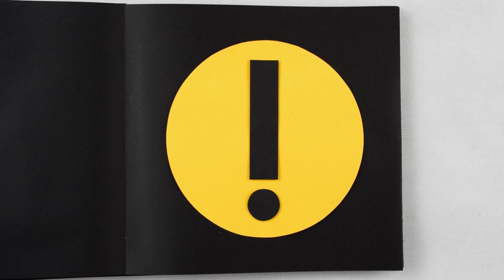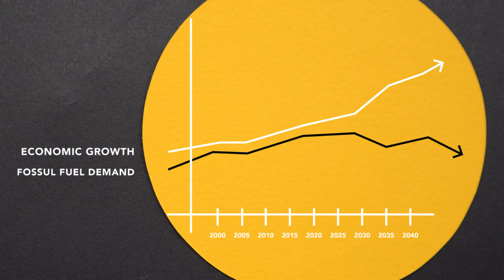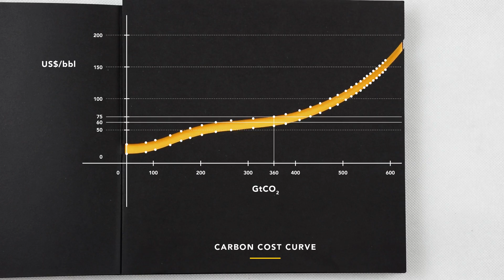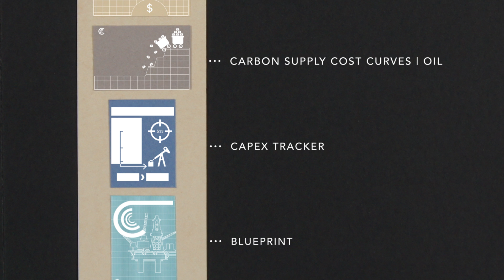Fossil Fuels: A Risky Business?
The fossil fuel industry is inflating a 'carbon bubble’ based on risky demand & price assumptions. Already under current climate policy settings, companies risk wasting over $1 trillion over the next decade.

If the policy settings are ratcheted up ‎to reflect a 2 degrees target then the amount at risk rise dramatically to $20 trillion plus. Did you know that your money could be at risk too?